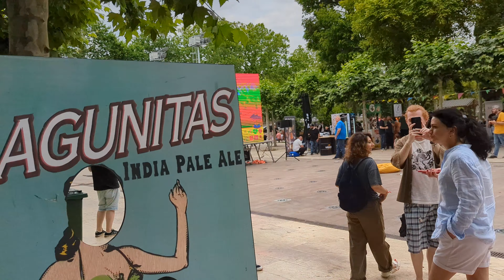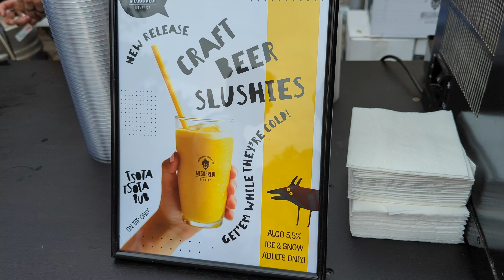Beer Festival in Dedaena Park. Weekend in Tbilisi.